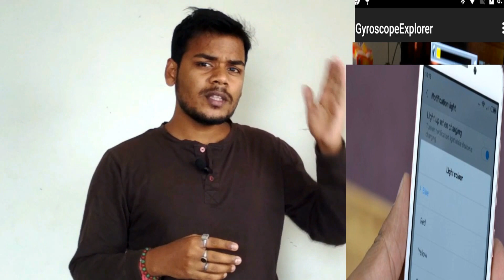|| XIOMI REDMI FULL REVIEW || BEST BUDGET PHONE ||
This video explain full feature of xiomi Red mi 4 A. It also explain the entire detail about its hardware,software,its performance and all minute detail. It describes the must know fact about the phone before purchasing.
NOTE:- Few effects used in video are under free use policy.